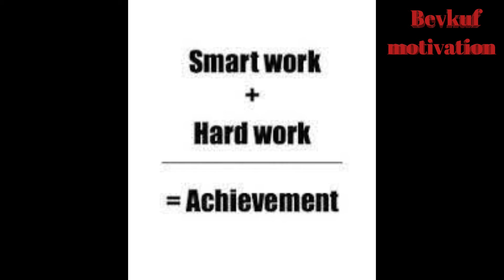20 Deep image of hardwork and Smartwork